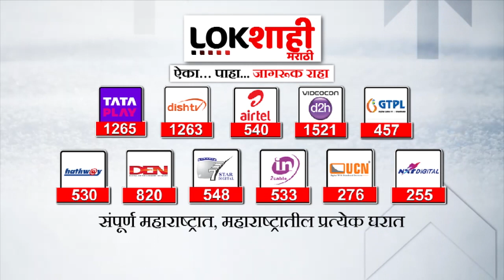Kolhapur Panchganga : धरण क्षेत्रात पाऊस, पंचगंगा नदीच्या पाणी पातळीत वाढ | Lokshahi Marathi